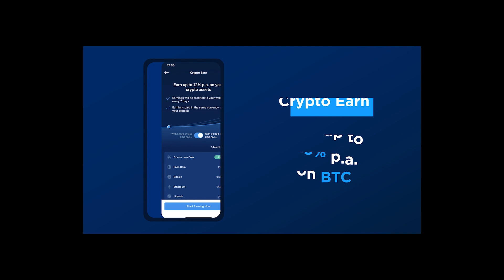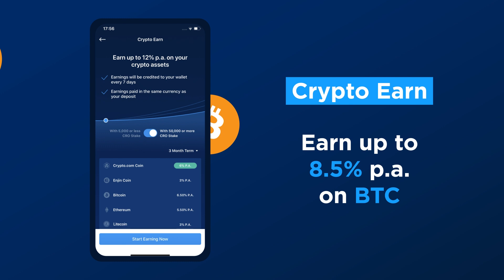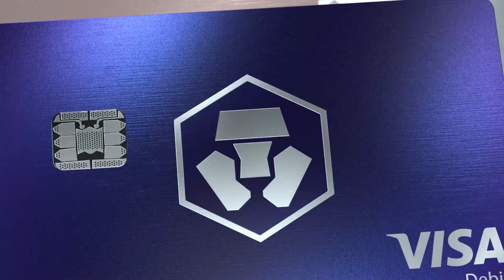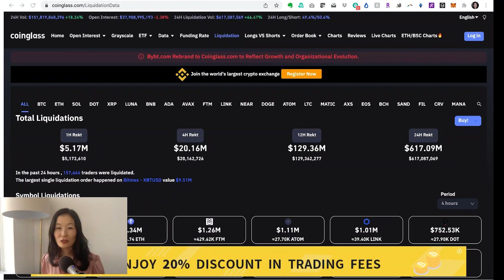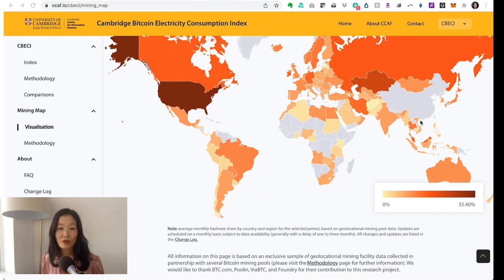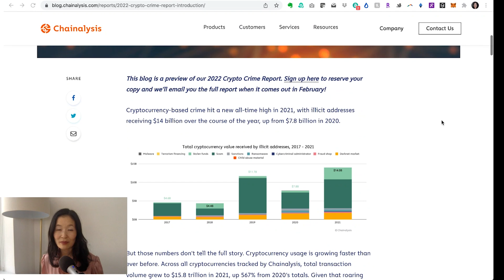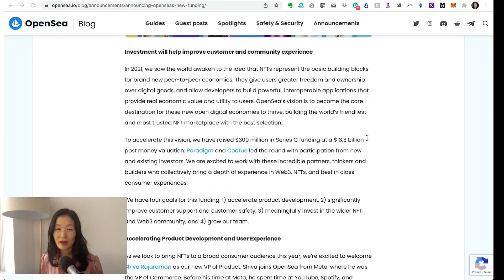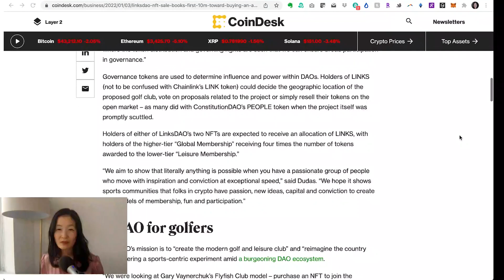65% of Active Developers Joined Web3 in 2021 - Ep.306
Electric Capital’s Maria Shen dives into her company’s recently published research report about Web3 open-source development in 2021 and shares her thoughts and insights on how developers are flocking to Web3 in a manner that goes far beyond just Bitcoin and Ethereum.

Show topics:
● Maria’s biggest takeaways from the Electric Capital Developer Report
● how developer growth is affected by asset price
● which ecosystems are growing fastest
● why Maria thinks the growth in Bitcoin development has slowed down
● why Maria is so impressed by Ethereum’s performance in terms of retaining developers
● how closed-source development on, for example, Solana or Flow could affect the report’s findings
● the significance of Polkadot, Solana, NEAR, Binance Smart Chain, Avalanche, and Terra growing faster than Ethereum did at similar points in its history
● developer growth in DeFi during 2021
● why Electric Capital did not study developer growth for NFTs, DAOs, or gaming
● why Maria is so interested in studying community growth going forward
● what Maria will be watching for in 2022

Episode Links